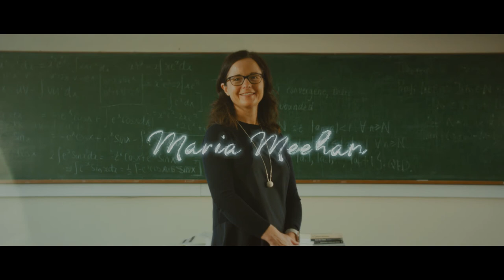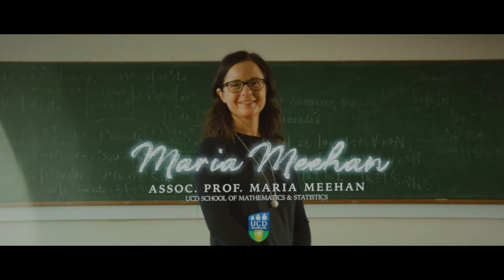UCD Think Bigger - Expert Teaching - Assoc. Prof. Maria Meehan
UCD is renowned for exemplary lecturers and professors. Taught and motivated by these academics, our students have gone on to achieve great things. Presidents, Taoisigh, CEOs, Olympians, Oscar winners, international athletes, social justice champions, educators, innovators and entrepreneurs have all been taught by the inspirational academics here at UCD.
The approaches to teaching, here at UCD, are as distinctive and varied as the scholars who teach the subject matter. What unifies all of our expert teachers is the passion that they have for their field of expertise.
Associate Professor Maria Meehan, UCD School Of Mathematics & Statistics, UCD College of Science is a Member of the Higher Education Authority, the British Society for Research into Learning Mathematics (BSRLM), and the Irish Mathematical Society. Her research interests are in Mathematics Education, especially how students learn advanced mathematics at university. She also focuses on mathematics education at the secondary-tertiary interface, and in the area of affect and beliefs in mathematics. She is part of a "Reflection on Teaching" project, using John Mason's Discipline of Noticing to reflect on, and examine, teaching practices in mathematics at third level.
She has collaborated with Professor Donal O'Regan, NUI Galway and Professor Ravi Agarwal, Florida Institute of Technology, and is joint author of a number of research papers and research books in this area of mathematics.